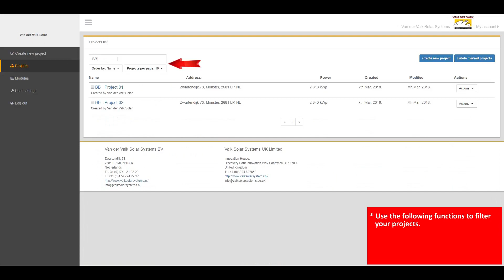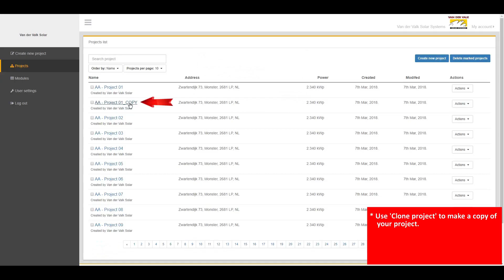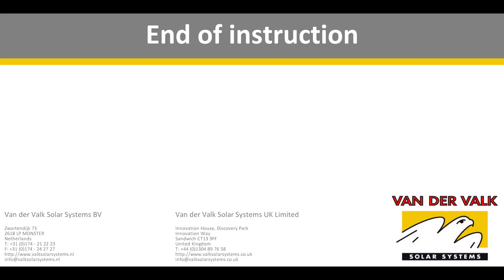ValkPVplanner instruction video – Dashboard TEAMSOLAR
"Er trygghet genom våra säkerhetslösningar & fastighetslösningar"